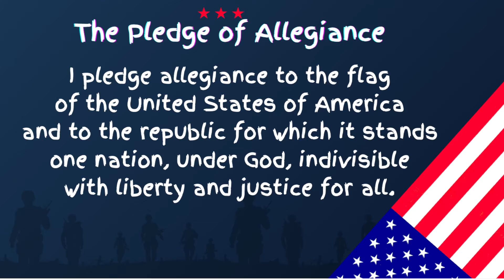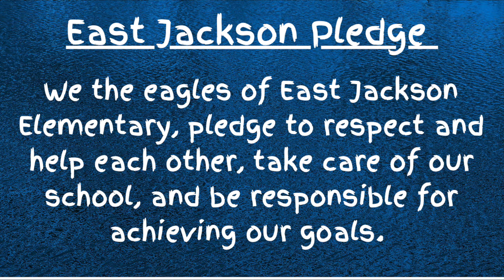Tuesday, August 10, 2021